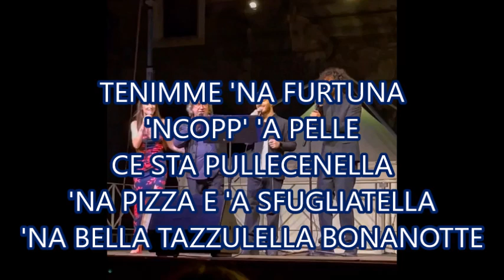" NAPULE E' BELLA " Filippo Schisano - KARAOKE